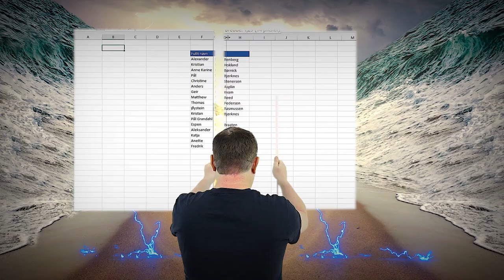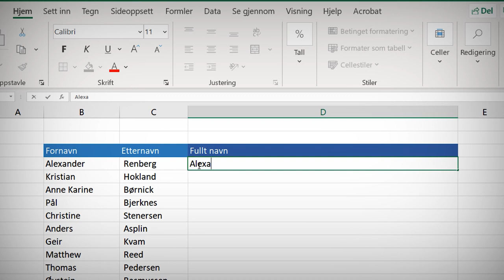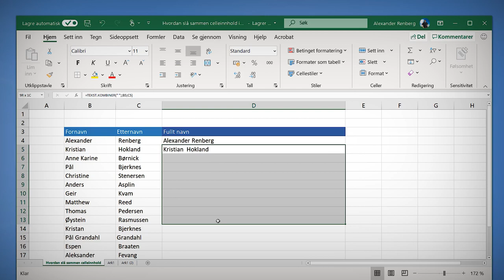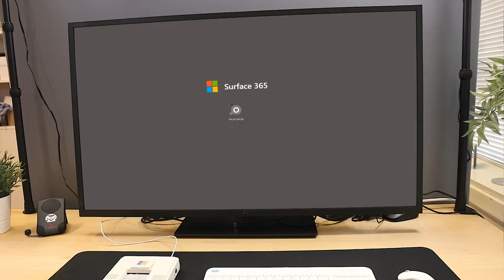Hvordan slå sammen celleinnhold i Excel 🤓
I denne videoen skal du få se hvordan du kan kombinere tekst fra 2 forskjellige celler til en kolonne i Excel ved hjelp av en liten magisk formel TEKST.KOMBINER som gjør hele jobben for deg.

I eksemplet kan du se hvordan du kan  slå sammen celleinnhold i Excel fra f.eks en kolonne med  FORNAVN og en annen med ETTERNAVN, sammen til en kolonne med tekst informasjonen fra begge de to andre uten å knote og bruke tid på å manuelt legge de inn.